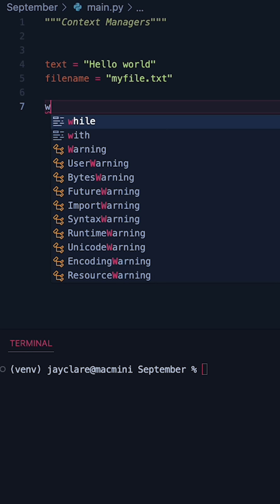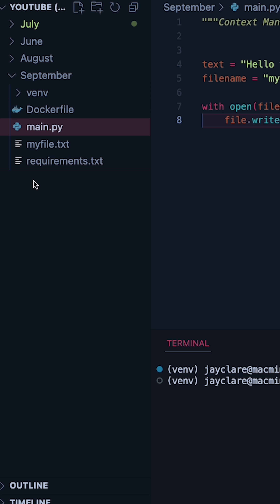Python 3 | Writing Files with a Context Manager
Context manager are safe, easy to use and well worth knowing as a beginner in Python. Here's how!